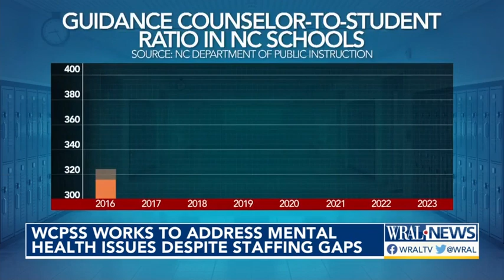As school year begins, Wake schools plans to support student mental health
Wake County Public School System is now offering in-school mental health services at 42 schools. .